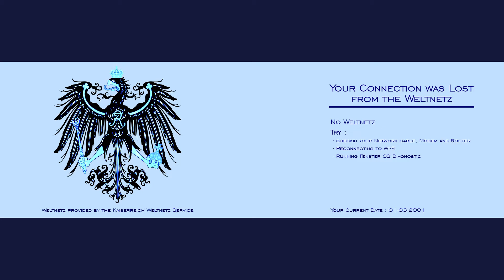But if you close your eyes - Germany's Dream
Anschluss time?
JUST MEMES, No Political statement or anything bruh